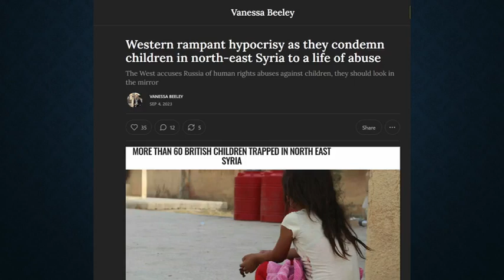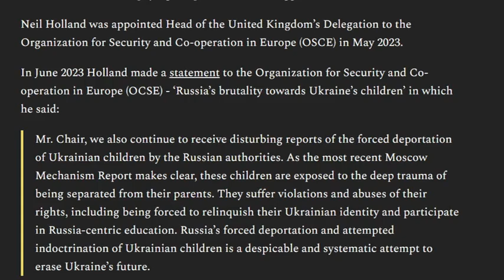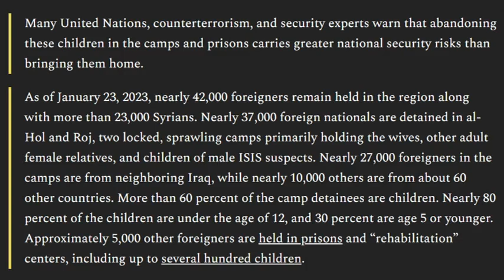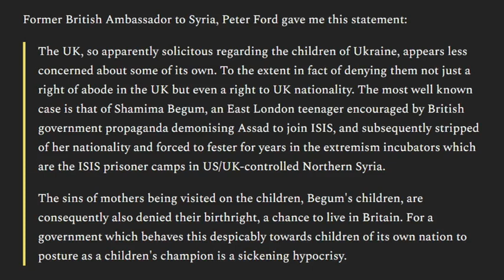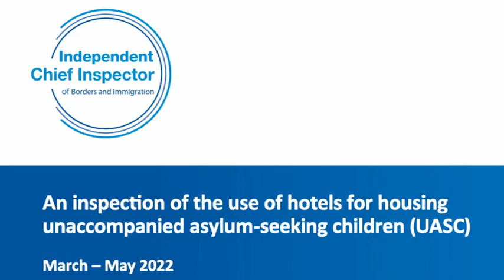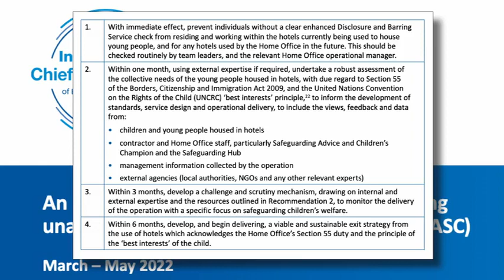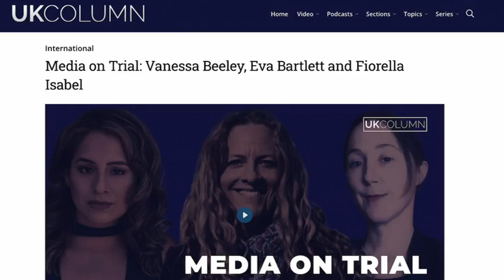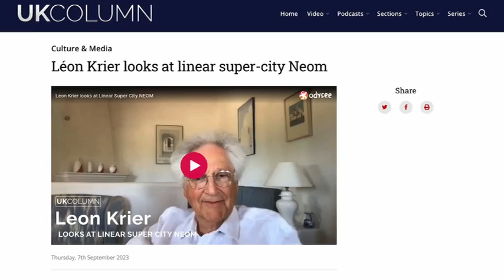Western child abuse in North East Syria ISIS camps.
British And EU Record Of Inhumanity Towards Foreign-National Children In Syria - UK Column News - 8th September 2023

- Vanessa Beeley (Substack): Western rampant hypocrisy as they condemn children in north-east Syria to a life of abuse
- UK Column article (2016): The Unaccompanied Children Scandal
- UK Column News, 29 March 2018: 43:08 segment—Unaccompanied asylum-seeking children: more to go missing
- GOV.UK: The APPG for Runaway and Missing Children and Adults and the APPG for Looked After Children and Care Leavers
- UK Column interview: Media on Trial: Vanessa Beeley, Eva Bartlett and Fiorella Isabel
- UK Column interview: Léon Krier looks at linear super-city Neom
- Free Event in Surrey: Sunday 10 September. Priory Park, Reigate, RH2 7RL. All are welcome